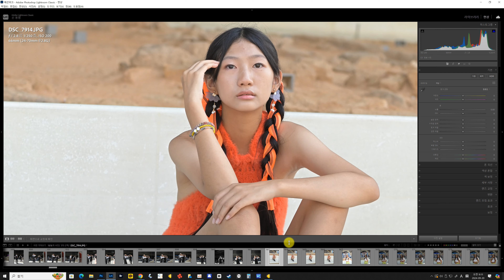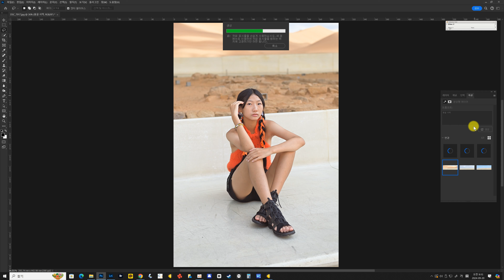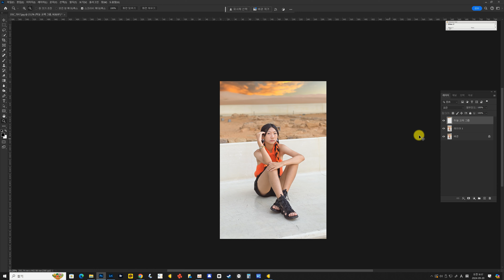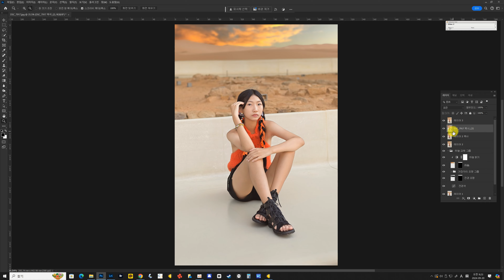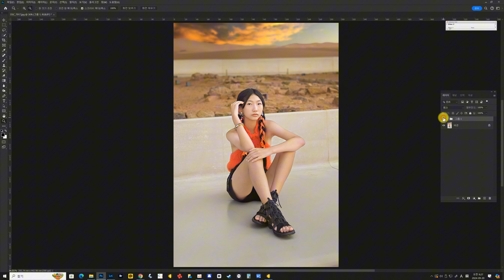24' Seoul Fashion Week 'Quick Photo Editing (7)'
This is a 4x Speed Photo Editing Video
서울패션위크에서 촬영된 사진을 보정하는 영상입니다.
포토샵과 에보토를 사용한 사진보정입니다.